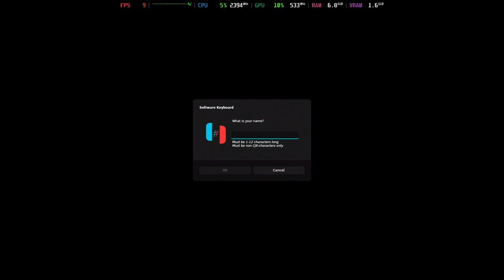Is Pokémon Sword Playable? Ryujinx Performance [GTR6 Mini PC]